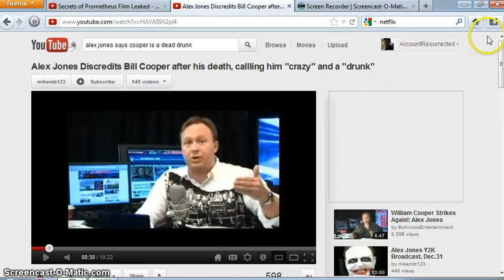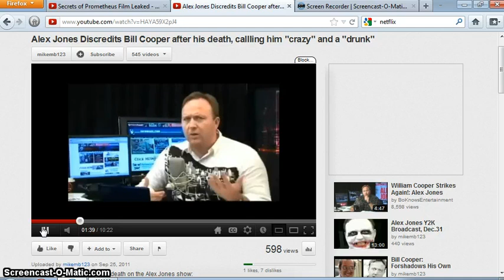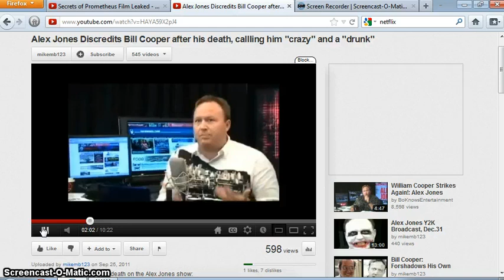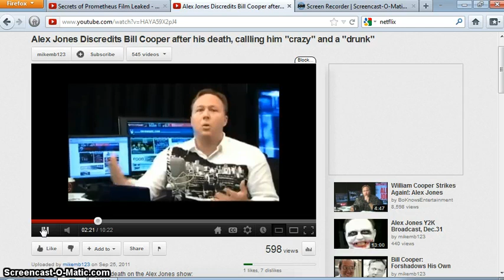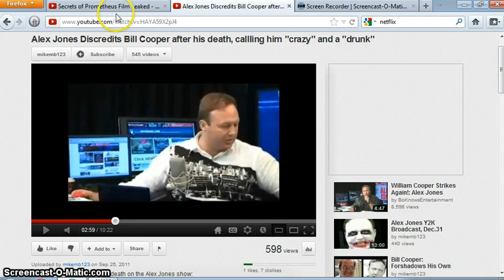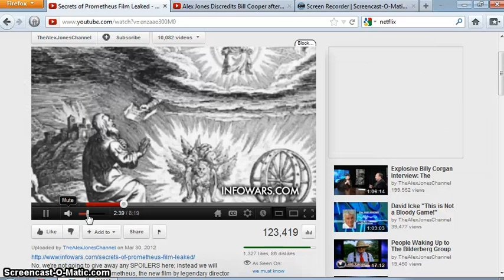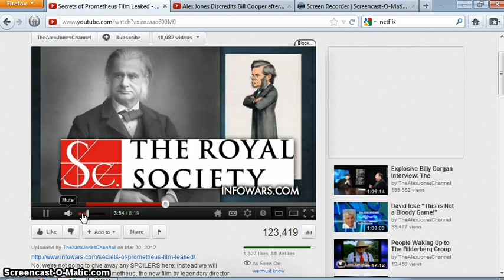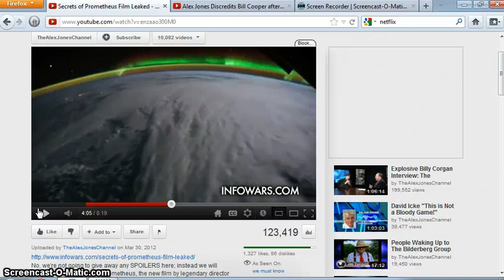Exposing The Hypocrisy Of Alex Jones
A video commentary on the Alex Jones and Bill cooper . Showing how much of a hypocrite Alex is and his constant fear-mongering and lies.